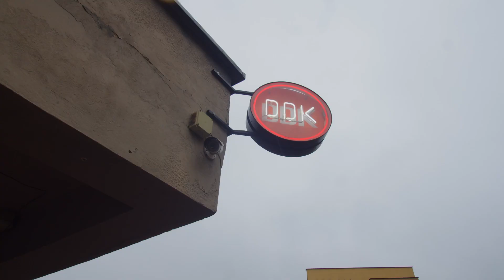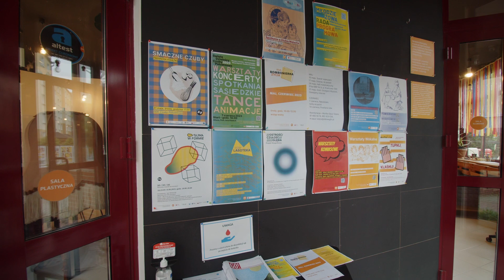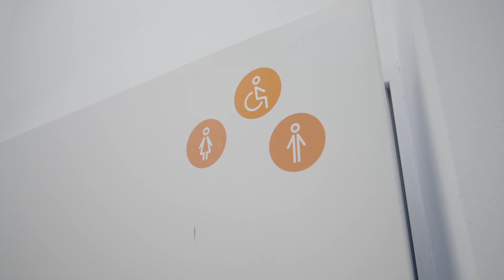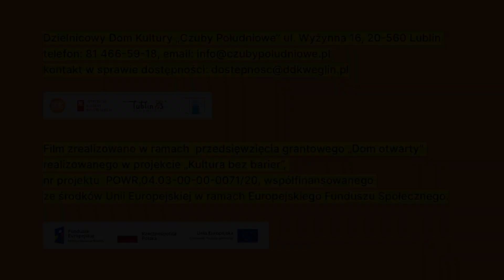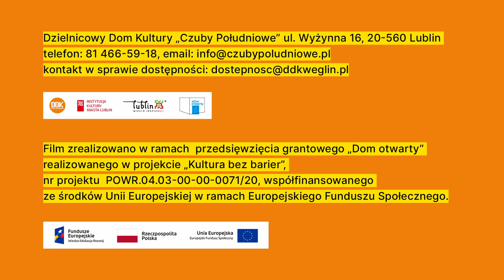Oprowadzanie (PJM / AD / TEKST)